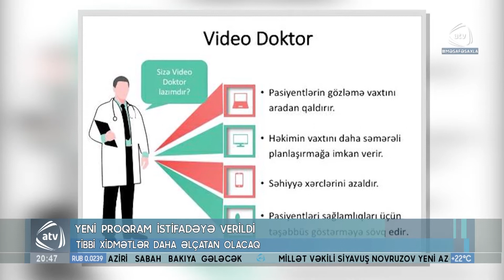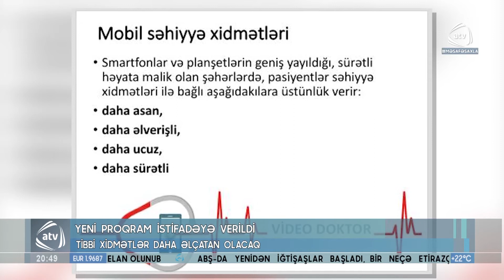Yeni proqram istifadəyə verildi